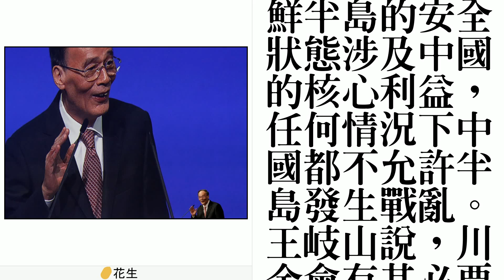王岐山：朝鮮半島是中國的核心利益